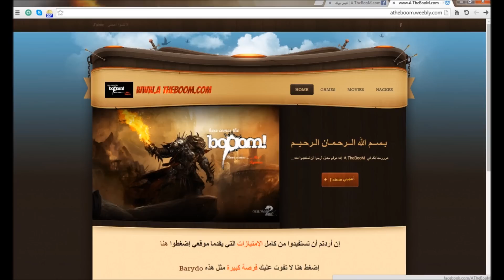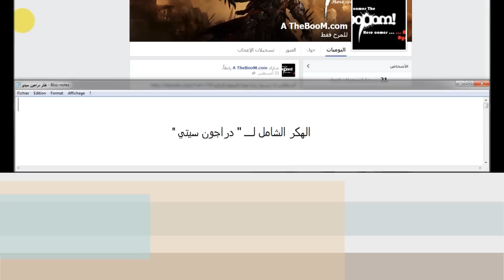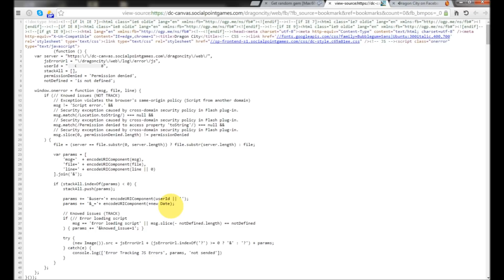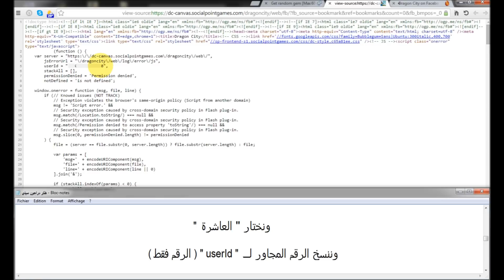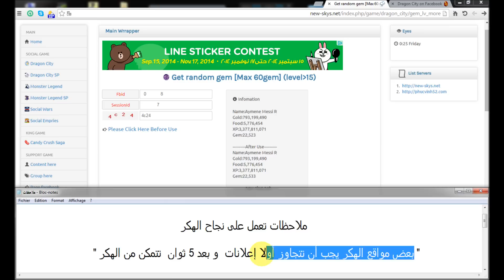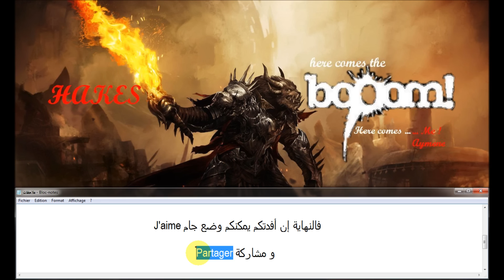الهكر الشامل Comprehensive Hack Dragon City 2016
الآن ندخل في صلب الموضوع : ( روابط الهكر الشامل للعبة " دراجون سيتي" )

رابط هكر التنانين : (هكر أي تنين تريده عن طريق "هكر الكل في واحد" الموجود في الأسفل)

رابط هكر الجيمس و الطعام و الذهب أليا : Auto Submit

ملاحظة : """" إن توقفت اللعبة عن العمل فلا تقلقوا سوف تستطيعون لعبها بعد 30 دقيقة من توقفها """"

كلمات البحث : الهكر . الهكر الشامل . دراجون سيتي . هكر دراجون سيتي . الهكر الشامل لدراجون سيتي . الدمار .

دمار دراجون سيتي . هكر دراجون سيتي 2015 . دمار دراجون سيتي 2015 . دمار .